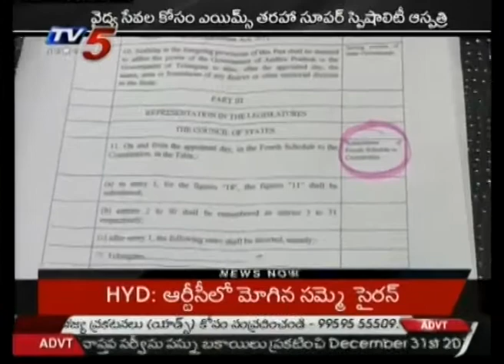Who Will Slove -T Bill Knot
TV5 a 24 hours Telugu News Channel formed by SHREYA BROADCASTING PVT LTD was launched on October 2nd, 2007 in the State of Andhra Pradesh.